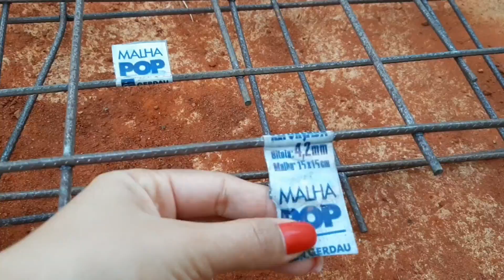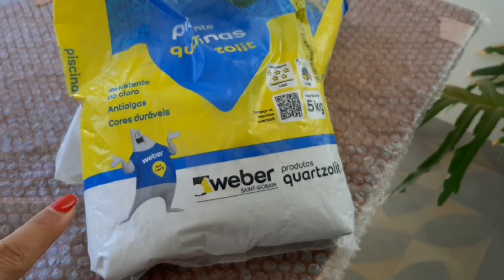DIÁRIO DE OBRA PISCINA DE PEDRA...ESCOLHI O PISO DA PISCNINA, chegou o kit hidro, piscina concretata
Oi genteee! Sejam bem vindos a mais um vídeo no canal! Esse é o 2° diário de obra da reforma externa ... a piscina foi feita de pedra e já está rebocada 😁 nós escolhemos o piso da piscina, compremos o da Eliane onda azul mar. Espero que gostem do vídeo. Estou muito animada pra ver tudo pronta e vcs?

JÁ SE INCREVE NO CANAL PARA NÃO PERDER NADINHA 😉

ME ACOMPANHE TBM NO INSTAGRAM LÁ EU COMPARTILHO MEU DIA A DIA COM VCS

OUTROS VÍDEOS PRA VCS ASSISTIREM 👇🏼